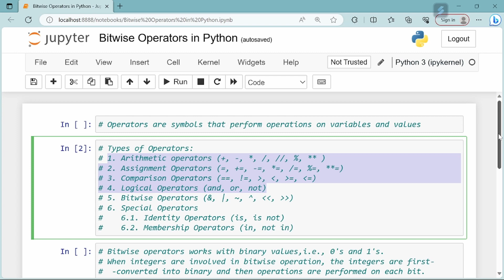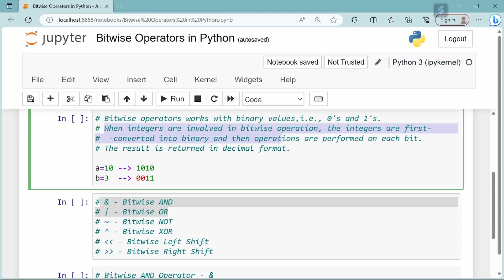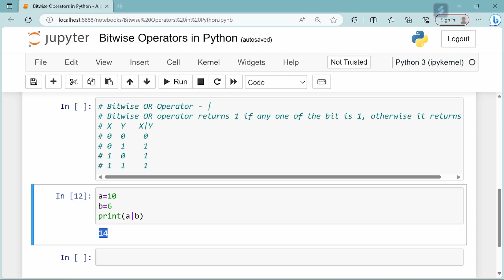Bitwise Operators in Python - Bitwise AND | Bitwise OR | Python Tutorial in Tamil for Beginners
1. What are Bitwise Operators?
2. How to perform Bitwise AND operation?
3. How to perform Bitwise OR operation?
4. List of Bitwise operators in Python.